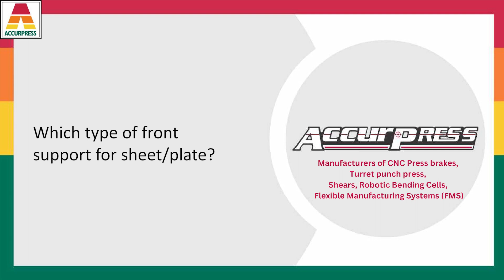Front Support for Sheet/Plate- Explained by Mr. N.L. Vaja (Sheet Metal expert)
Today, we’re diving into the fascinating world of metalworking and forming. Join us as Mr. N.L. Vaja, an industry expert, shares his insights on Front Support for Sheet/Plate. Don’t forget to check out the full interview on our channel for more valuable information!"

First, we have manual front supports. These are typically adjustable arms or stands that can be positioned to provide support for the leading edge of the sheet or plate.

Advantages:

Simple and cost-effective.
Flexible for various material sizes.
Ideal for smaller operations where budget constraints are a factor.
Considerations:

Manual adjustments may be time-consuming.
Requires operator attention to ensure proper alignment.

Next, we have pneumatic front supports. These use compressed air to lift and position the sheet or plate, offering a more automated approach.

Advantages:

Provides consistent support with minimal effort.
Enhances efficiency for high-volume operations.
Reduces strain on operators, improving workplace ergonomics.
Considerations:

Requires an air supply and can be more costly than manual supports.
Maintenance of pneumatic systems is necessary to ensure reliability.

Roller supports are another excellent option, particularly for long sheets or plates. These supports feature rollers that allow the material to glide smoothly, reducing friction.

Advantages:

Facilitates easy movement of heavy sheets.
Ideal for long or awkwardly shaped materials.
Minimizes scratches and damage to the material surface.
Considerations:

Requires space for installation.
Proper alignment is necessary to prevent material from rolling off.

Finally, we have adjustable support tables. These tables can be raised or lowered and adjusted to various angles, providing versatile support for different operations.

Advantages:

Highly adaptable for different sheet sizes and shapes.
Can be used for both cutting and bending processes.
Offers stable support for heavy materials.
Considerations:

More complex to set up compared to simpler supports.
Can be more expensive depending on the features.

In summary, choosing the right type of front support for sheet and plate processing depends on your specific needs, including material size, weight, and the level of automation desired. Each option has its advantages and considerations to keep in mind.